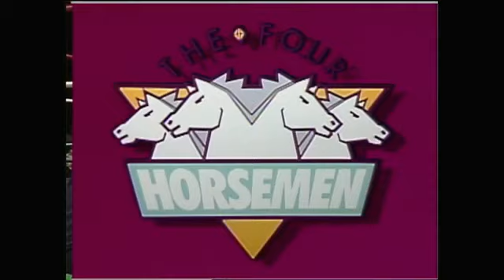NWA World Championship Wrestling 8/13/88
Hosted by David Crockett, Jim Ross & Tony Schiavone
Ricky Morton vs Lee Ramsey
The Varsity Club vs Don Valentine,  Gary Phelps & Rick Allen
Brad Armstrong vs. Dave Spearman
Al Perez vs. Max Mcgyver
NWA US Champion Barry Windham vs. Curtis Thompson
Fantastics vs. Brad & Brett Holiday